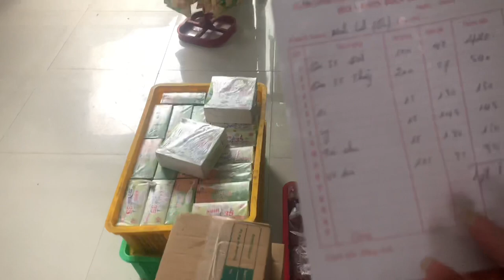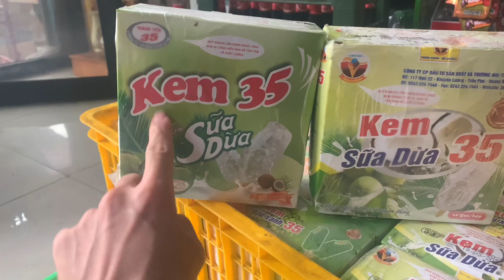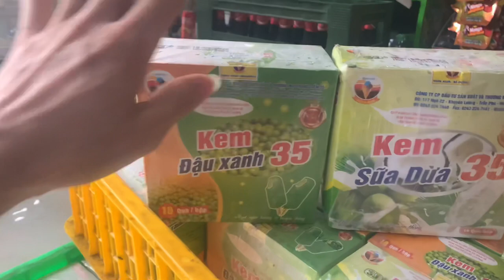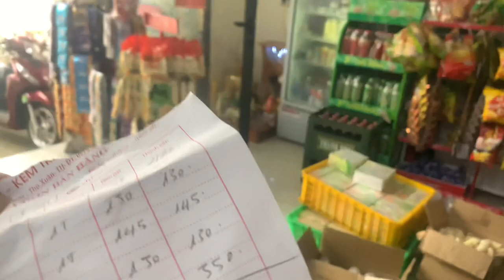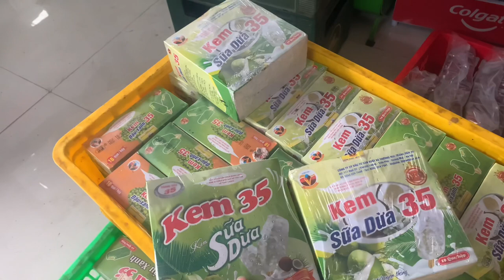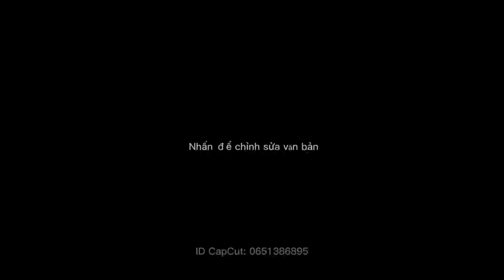Đơn hàng [kem tràng tiền] khủng cho những ngày đầu mùa hè sẻ gồm những gì và giá cả ra sao?